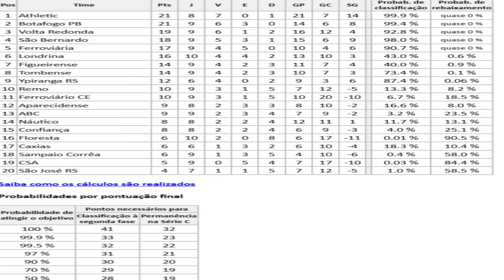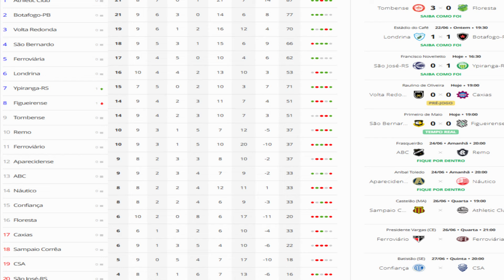PRÉ JOGO / GANHAR OU GANHAR. CHEGOU A HORA DA DECISÃO !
AJUDA COM O PIX: 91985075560

ZAP PARA FECHAR PARCERIA: 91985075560. TNND CR.

IMPÉRIO DO SABOR: 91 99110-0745 .

SN-24, Entre WE-80 e WE-81 NA CIDADE NOVA 6

REF. PROXIMO AOS BOMBEIROS

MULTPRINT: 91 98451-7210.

Rua Olinda N° 01, próximo à Praça do Marex, ao lado do Supermercado
du'bairro.

RESOL ENERGY.